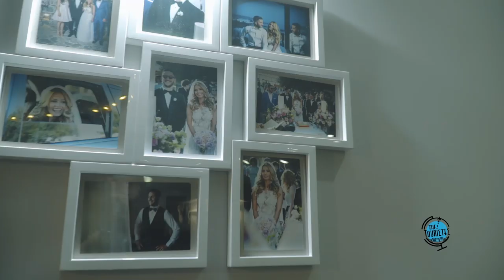Στο σπίτι του Κώστα Μανωλά στη Ρώμη | Christos Anthopoulos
Mπήκαμεεεεε στο σπίτι του διεθνή ποδοσφαριστή Κώστα Μανωλά στη Ρώμη και συζητήσαμε τα πάντα!

Το βίντεο περιέχει αγγλικούς υπότιτλους ( Εnglish Subtitles )
Mεταφραστική επιμέλεια : Κωνσταντέλος Μιχαήλ
Translation editing : Konstantelos Michael
*το βίντεο είναι απόσπασμα από την εκπομπή "The Touristes" που προβλήθηκε στον ΣΚΑΙ το 2019
*ο Κώστας Μανωλάς έπαιζε στη ROMA εκείνη την περίοδο

Thanks to: Electroholic.gr & Cosmorama travel